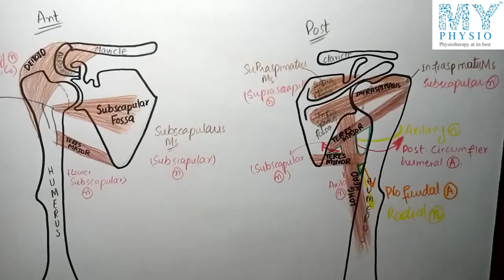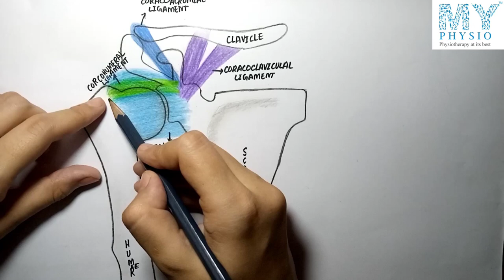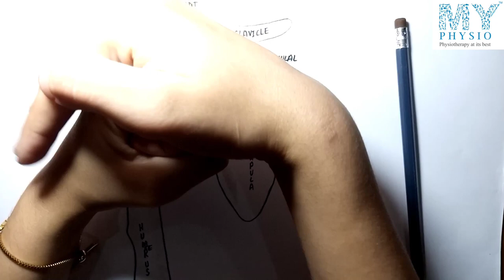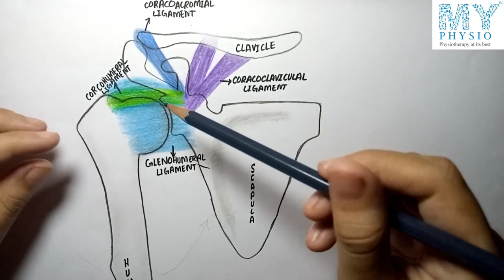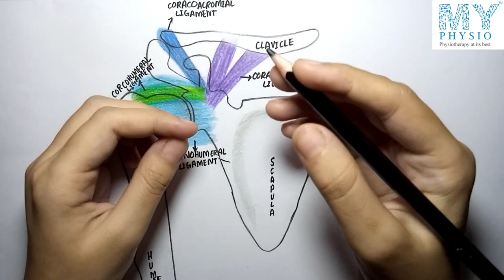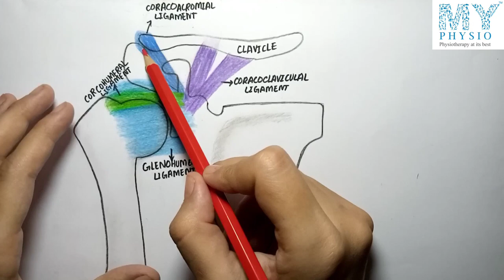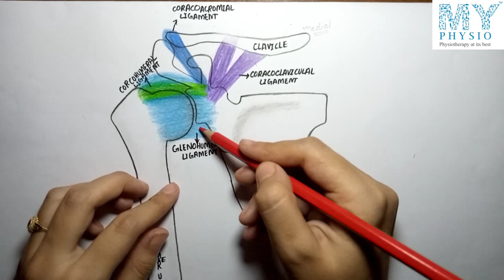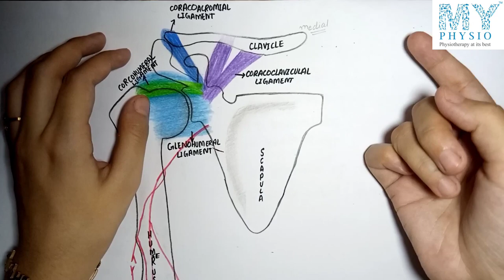shoulder joint dislocations/ lecture # 03 /my physio